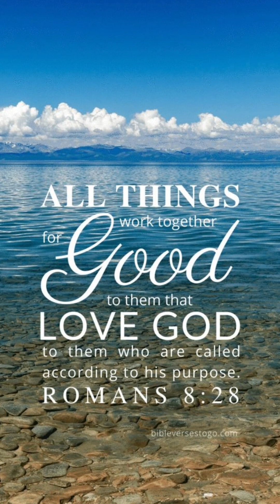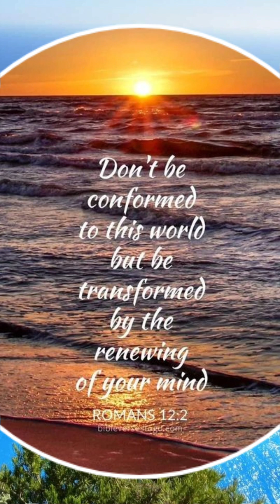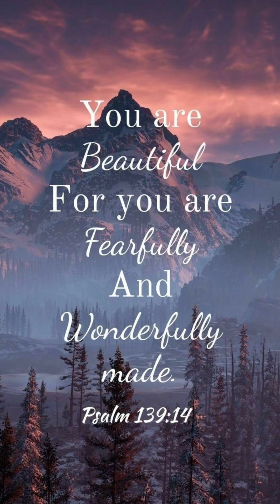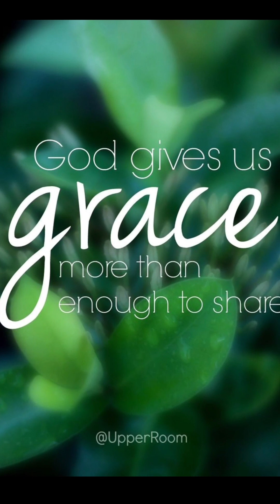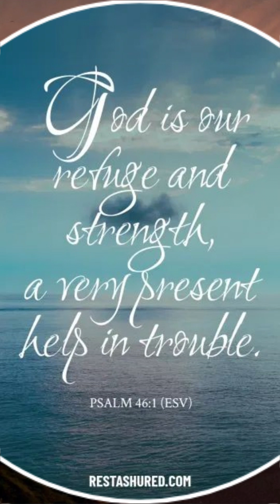Familiar Spirit | Buckethead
Slideshow Gospel video @shawnwilson7823